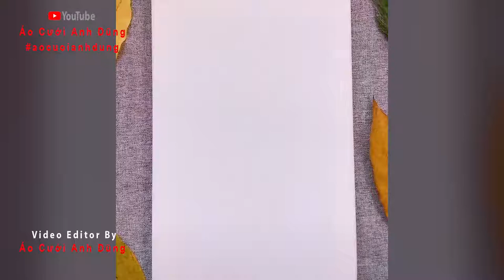Creative Talented People 💘 Nghệ thuật vẽ tranh đỉnh cao của họa sĩ Trung Quốc 💘 Amazing Art Drawing